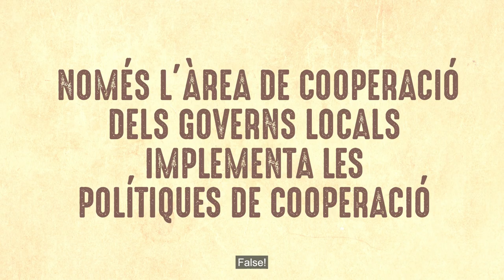Development Cooperation policy is only the responsability of the cooperation department. False!